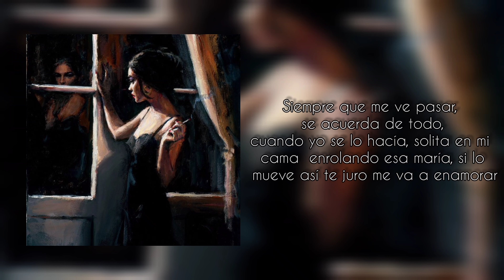Bad Girl - Kid Burn$ x Gera (Prod By. Kid Burn$)